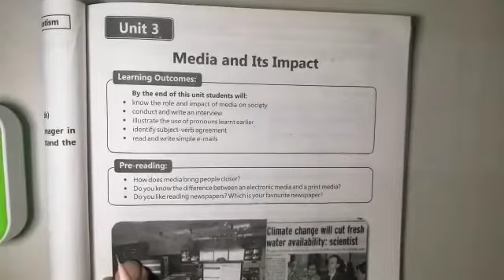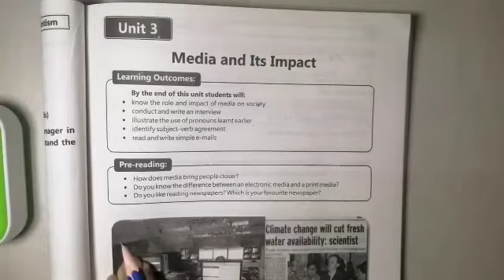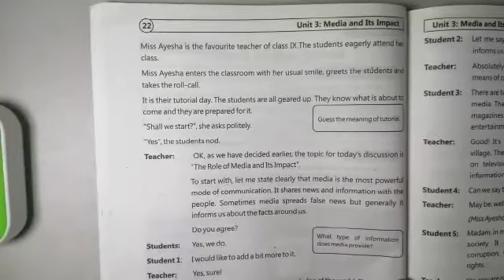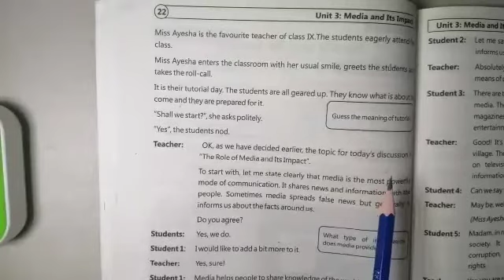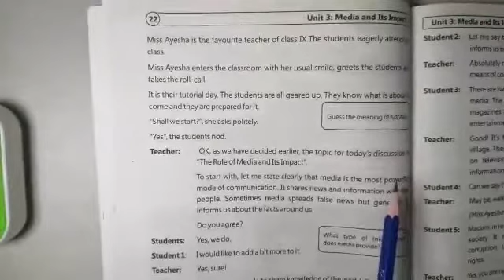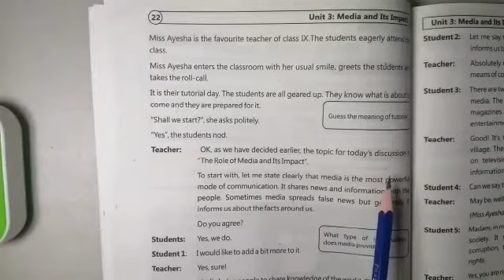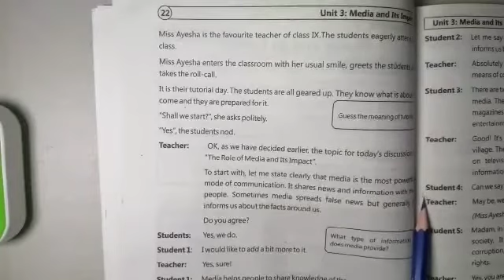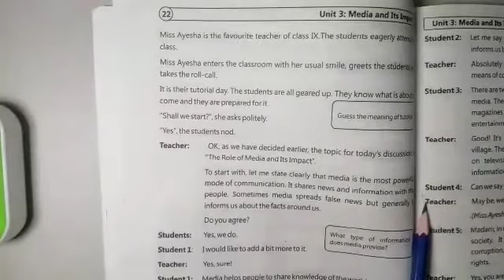Grade 9| English Media And Its Impact | Part 1